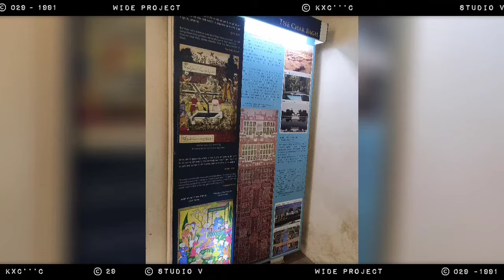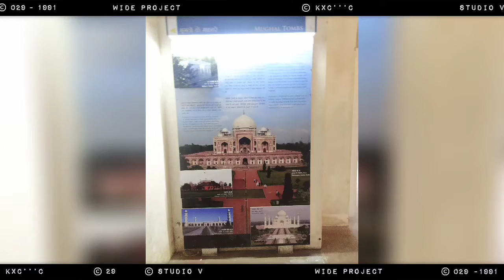Humayun Tomb .......🍿Vlog.....🎥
Humayun's tomb (Hindustani or Urdu: Maqbara-i Humayun) is the tomb of the Mughal Emperor Humayun in Delhi, India. The tomb was commissioned by Humayun's first wife and chief consort, Empress Bega Begum (also known as Haji Begum),[1][2][3][4][5][6][7] in 1558, and designed by Mirak Mirza Ghiyas and his s
on, Sayyid Muhammad,[8] Persian architects chosen by her.[9][10] It was the first garden-tomb on the Indian subcontinent,[11] and is located in Nizamuddin East, Delhi, India, close to the Dina-panah Citadel, also known as Purana Qila (Old Fort), that Humayun found in 1533. It was also the first structure to use red sandstone at such a scale.[12][13] The tomb was declared a UNESCO World Heritage Site in 1993,[11] and since then has undergone extensive restoration work, which is complete.[14] Besides the main tomb enclosure of Humayun, several smaller monuments dot the pathway leading up to it, from the main entrance in the West, including one that even pre-dates the main tomb itself, by twenty years; it is the tomb complex of Isa Khan Niyazi, an Afghan noble in Sher Shah Suri's court of the Suri dynasty, who fought against the Mughals, constructed in 1547